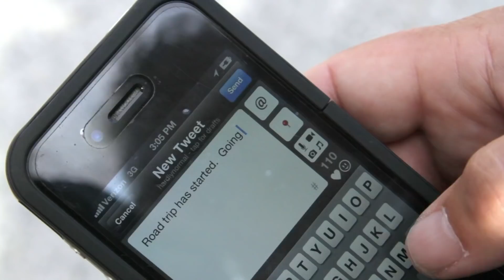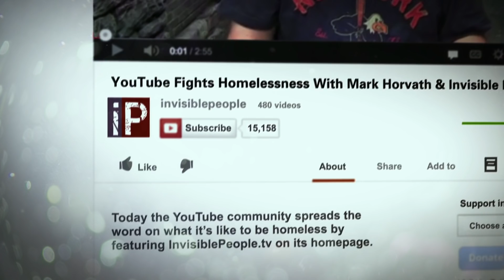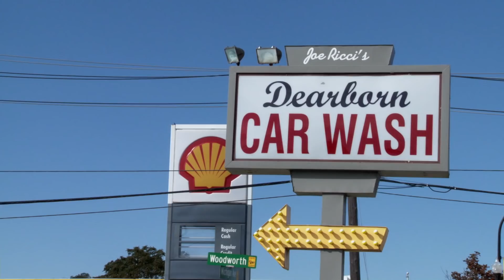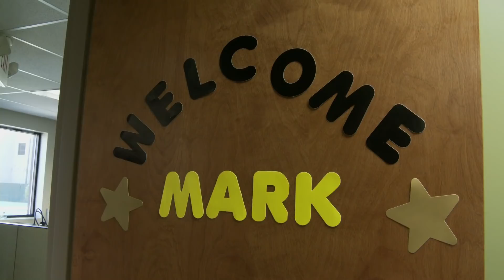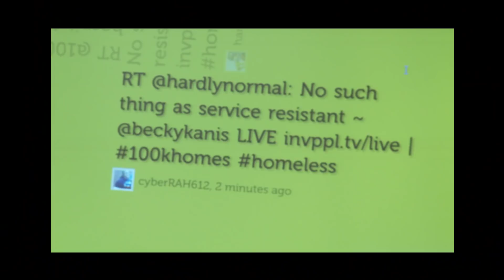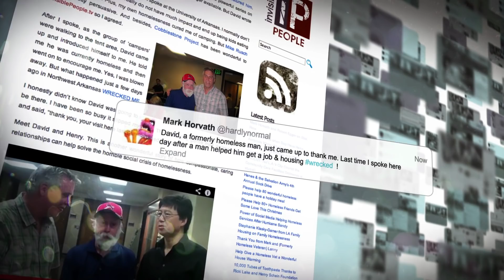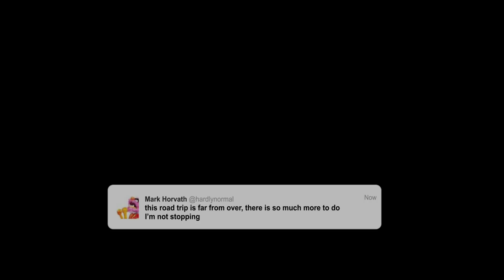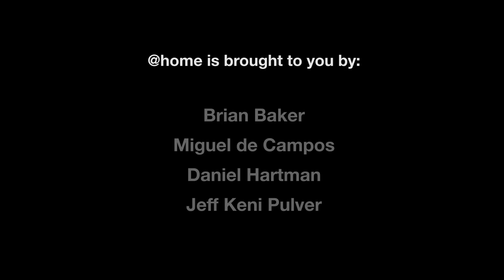America’s Hidden Homeless: Invisible People on the Streets | Poverty in USA Documentary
Mark Horvath (@InvisiblePeople) has experienced the highs and lows of the American dream, from a successful career in television to barely surviving, homeless and addicted, on Hollywood Boulevard. But he found his voice again when he hit the streets, armed with a digital camera and a smartphone, to talk to homeless people about their own experiences. Today, he’s the online voice of his cause, and he’s bringing their stories to millions on Twitter, Facebook, and YouTube. The @home documentary follows him on a road trip across the country, from Los Angeles to Arkansas to Pittsburgh, as he makes homelessness in America visible.

@home is a feature-length documentary that looks at homelessness in America through the lens of e-activist Mark Horvath.